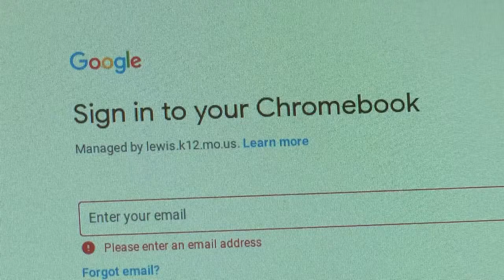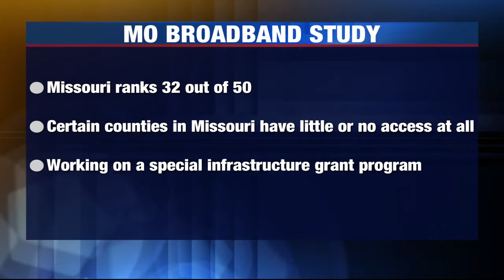No simple fix to solve broadband issues in Lewis County schools